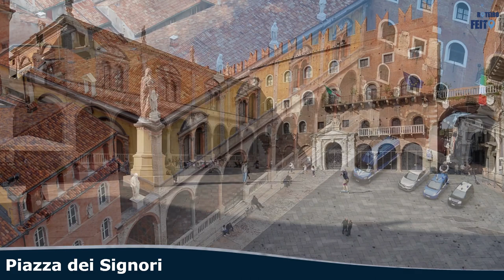VENEZA e VERONA: ROTEIRO COMPLETO, O QUE FAZER, PRINCIPAIS LUGARES, passo a passo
Está pensando em visitar Verona ou Veneza e quer um roteiro? Quer saber os principais lugares para visitar em Veneza, O que fazer em Verona e Como planejar seu passeio?

Neste vídeo você irá assistir um passo-a-passo de um roteiro por Verona e Veneza. Um roteiro pronto dessas duas cidades para você utilizar visitando os principais lugares!! Principais praças, ruas, mirantes e atrações turísticas. Esse roteiro completo de Verona e Veneza está separado de forma que você fara tudo caminhando dentro de cada dia e conseguirá aproveitar o máximo da sua viagem.

Você irá ver os lugares mais famosos, e se tiver um pouco mais de tempo nessa região da Itália vamos também sugerir um passeio de um dia até o Lago di Garda (Sirmione) que você pode fazer e irá valer muito a pena.

CAPITULOS:
00:00 - Intro
00:59 - Dia 1 - Verona
03:53 - Dia 2 - Veneza
06:57 - Dica Extra - Lago di Garda

Tourist in Italy Gondola Ride in Venice Stock Videos by Vecteezy
Luu Public domain, via Wikimedia Commons
Amada44 CC 3.0, via Wikimedia Commons
Lake, Garda, Lago di garda CC0, via Hippopx